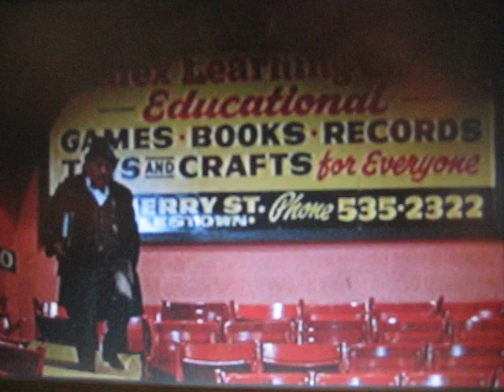Slap Shot - Terrible Masturbator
This is one of the funniest movies ever made, and Paul Newman says this is his favorite role he has ever played.